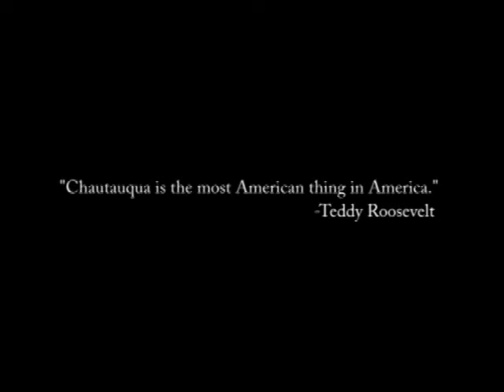Chautauqua Revue - Occidental Arts and Ecology Center